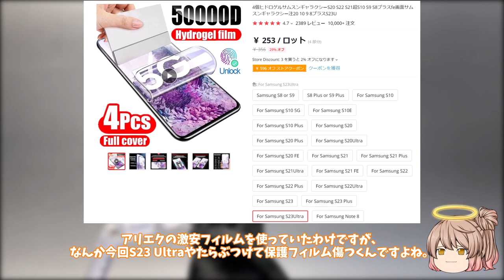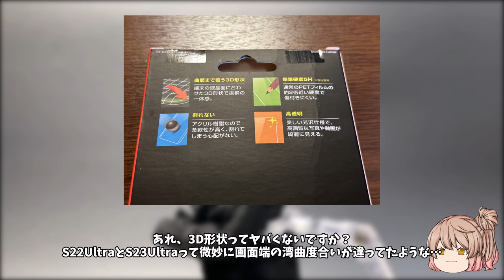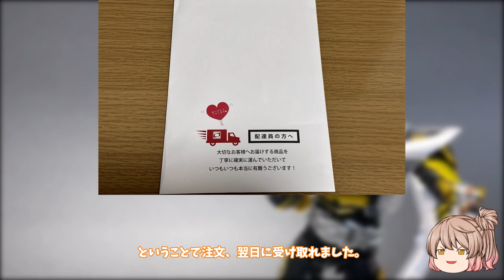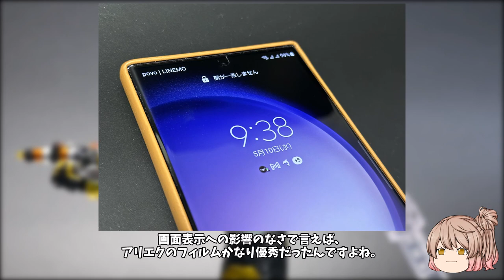OVER'SのGalaxy S23 Ultra用保護フィルム（ZEROフィルム）を貼って使ってみた【CeVIOスマホアクセサリーレビュー】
Galaxy S23 Ultraのアリエクで買った激安フィルムがまた破れたので、新しく今度はAmazonで売ってるOVER'Sのを買ってみました。

【商品リンク（Amazonアソシエイトリンクを使用）】
OVER'S ZEROフィルム Galaxy S23 Ultra 用 TPUフィルム 2枚セット SC-52D 用 SCG20用 379-ff
動画内に出てきてる純正レザーケースの海外純正品

Galaxy S23 Ultraのレビュー等もやってるので再生リストからチェックしてみてくれ！

音声はCeVIOのさとうささらとタカハシを使用しています。

ボブギラス氏のTwitter @bobexpo